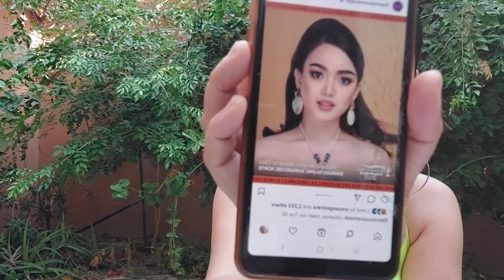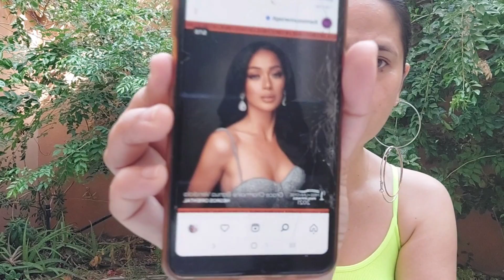ITO NA ANG TOP 50 NA MGA KANDIDATA NA PASOK SA MISS UNIVERSE PHILIPPINES 2021